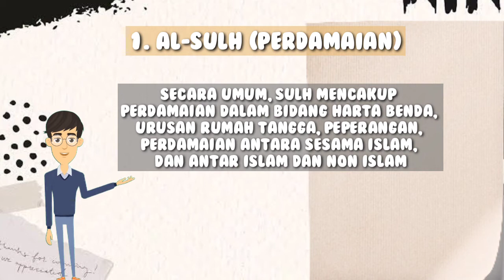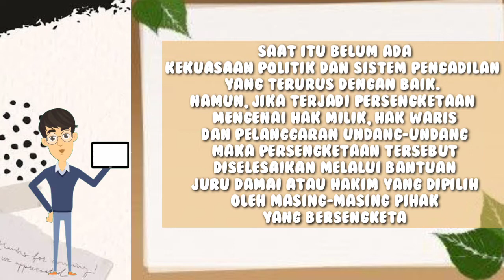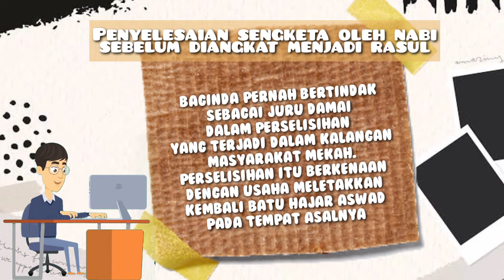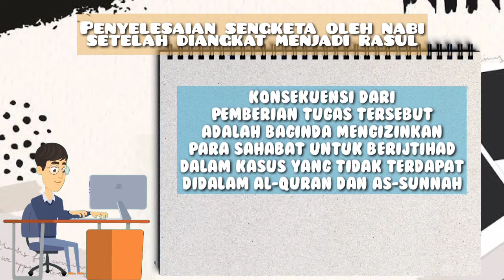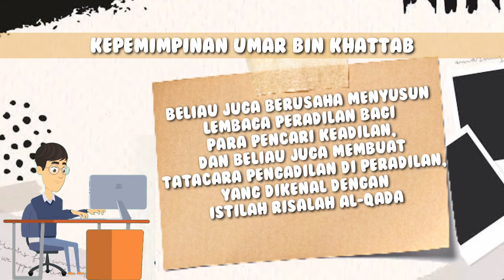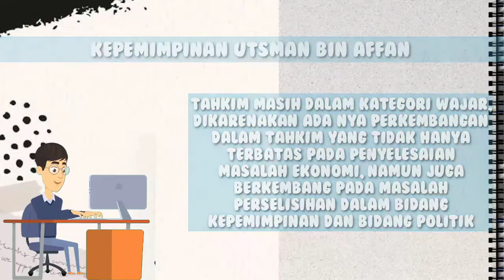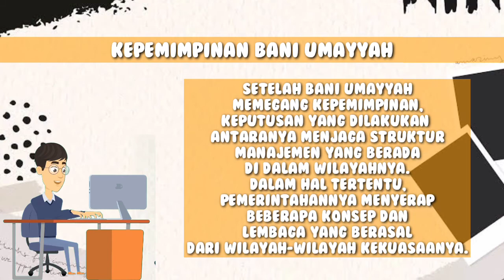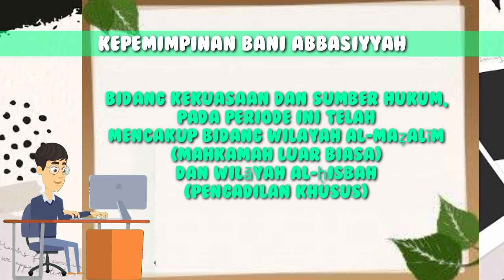Arbitrase Islam (Part 1)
Sejarah, Ruang Lingkup Arbitrase dalam Islam